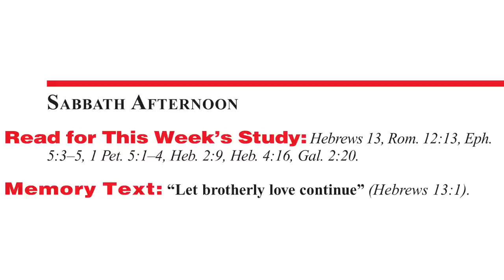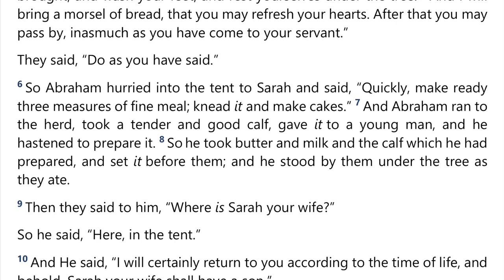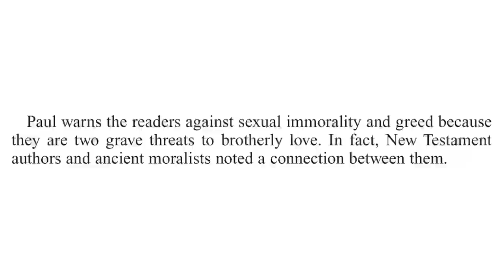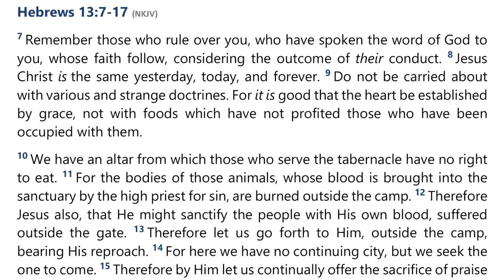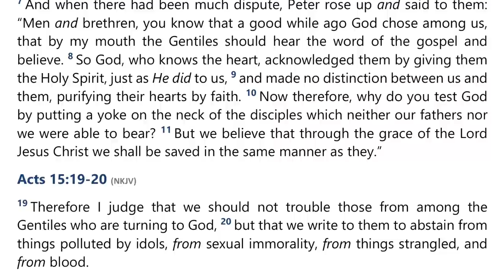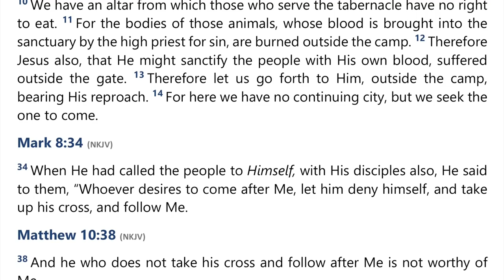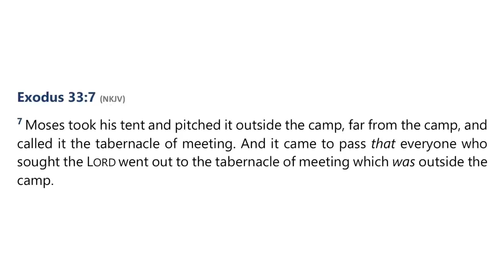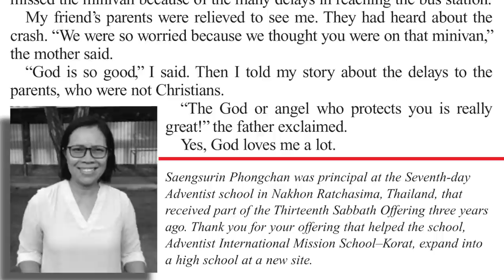2022 Q1 Lesson 13 – “Let Brotherly Love Continue” – Audio by Percy Harrold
00:00 | Opening Prayer
01:51 | Sabbath Afternoon, Mar 19
07:29 | Sunday, Mar 20
15:49 | Monday, Mar 21
26:35 | Tuesday, Mar 22
33:28 | Wednesday, Mar 23
44:37 | Thursday, Mar 24
56:01 | Friday, Mar 25
59:22 | Inside Story
1:02:13 | Presenter Notes

📖  Read for This Week’s Study:
Hebrews 13, Romans 12.13, Ephesians 5.3–5, 1 Peter 5.1–4, Hebrews 2.9, Hebrews 4.16, Galatians 2.20.